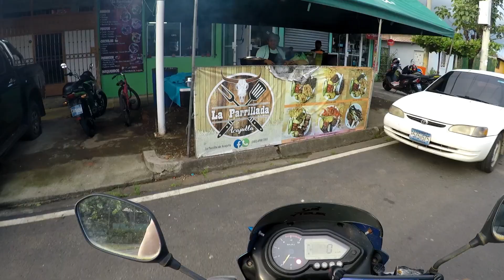Parrillada Acajutla "publicidad"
En Acajutla existe un lugar que te ofrece la mejor parrillada "parrillada Acajutla" cuenta con sevicio a domicilio gratis zona Acajutla